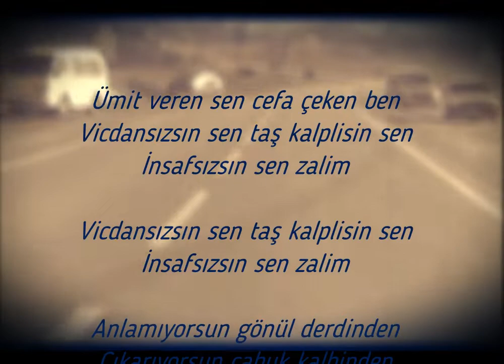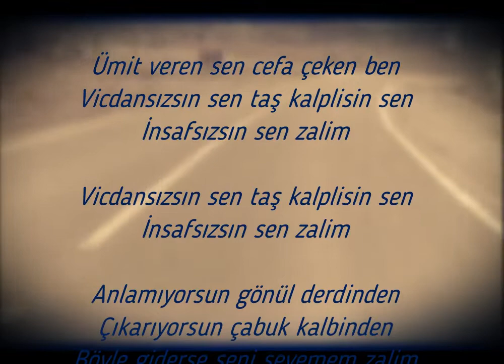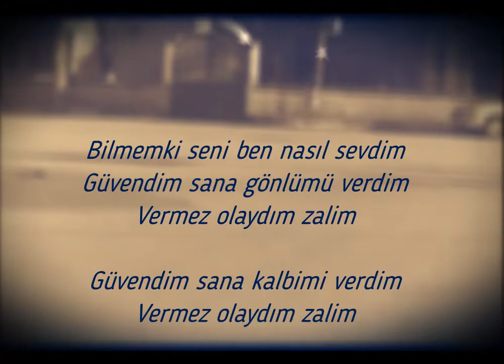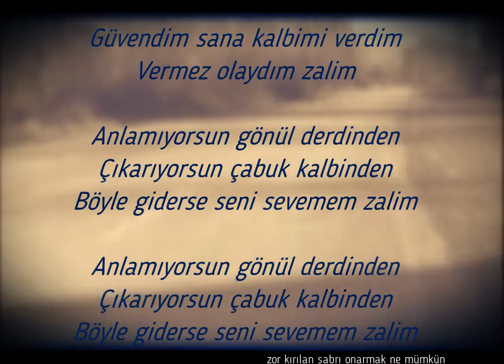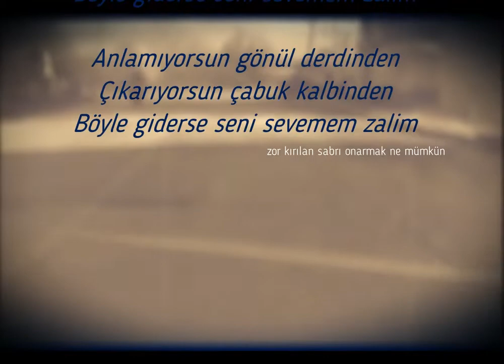ZÂLİM (v.70's Nostalji) - by Hakan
Karantina günleri egzersiz kayıtları. 7 Kanal, stereo, ham, hücûm kayıt.